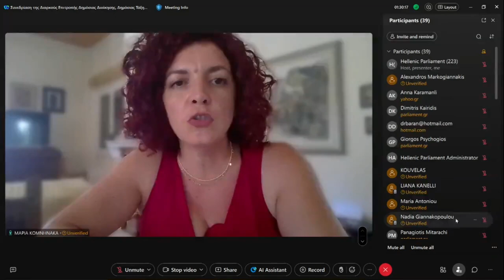Μ. Κομνηνάκα: Aπάνθρωπη πραγματικότητα, με θύματα αλλοδαπούς ανήλικους σε ιδιότυπα αναμορφωτήρια